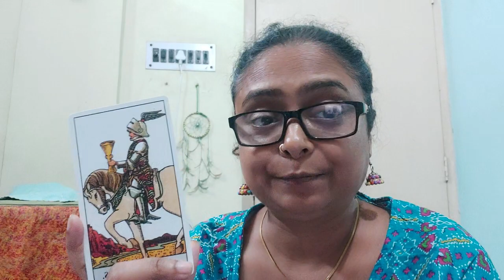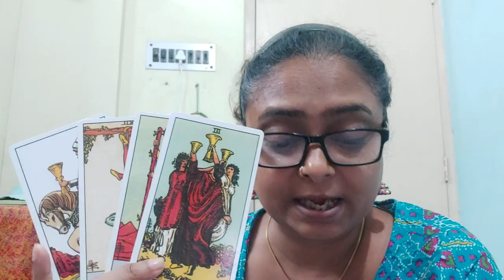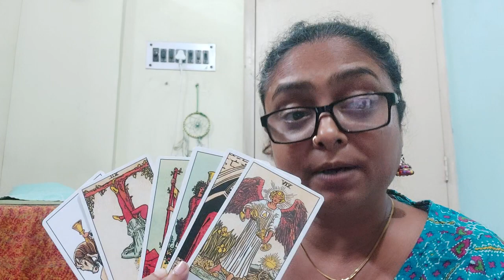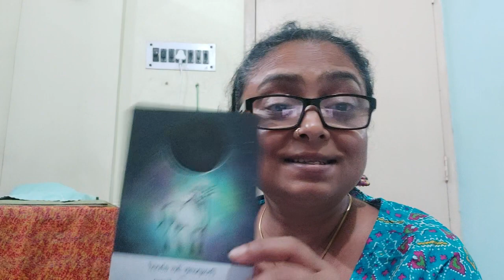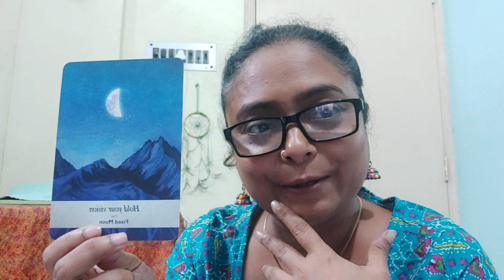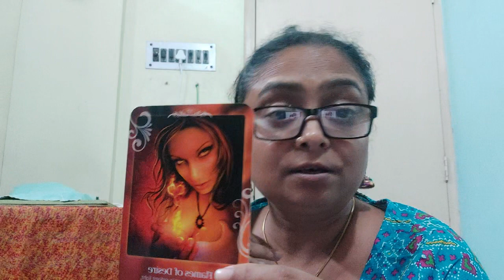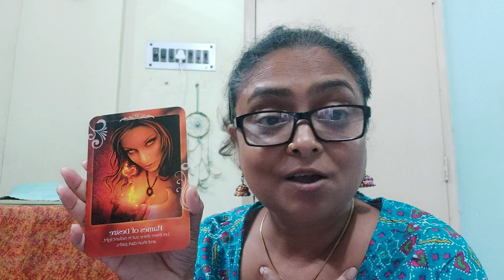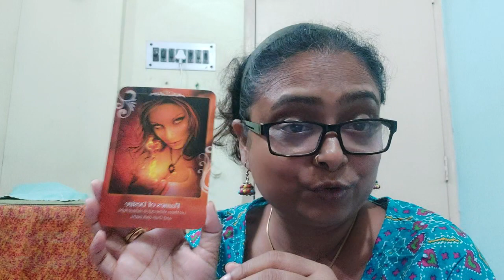GEMINI - March 2024 (Feelings And Message)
This is a general reading so take only that resonates.

Tarot and Oracle Decks used:

Tarot Decks
1. The original TAROT by Pamela Colman Smith
2. The Good Karma Tarot by Kerry Ward
3. The Light Seer's Tarot by Chris Anne
4. Simplified Tarot by Jasmeet Kaur

Oracle Decks
1. Moonology Oracle Cards by Yasmin Boland
2. Soul Helper Oracle by Christine Arana Fader
3. Wisdom of the Oracle by Colette Baron-Reid
4. The Female Archangels Oracle by Calista
5. Soulflower Plant Spirit Oracle by Lisa Estabrook
6. Mystical Shaman by Alberto Villoldo/Colette Baron-Reid/Marcela Lobos

Love, Light and Grace